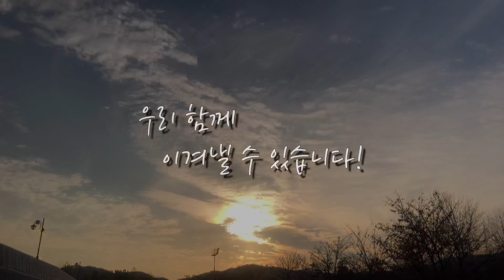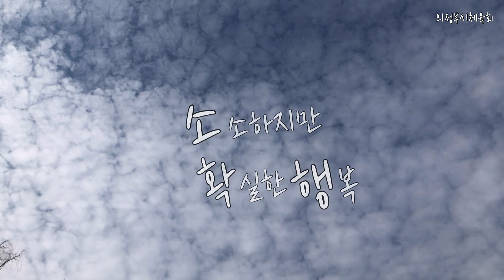[건강체조] 소확행 - 임창정 (촬영,편집 / 임치훈생활체육지도자)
강선경,박수진,임치훈,정건,김희원
생활체육지도자와 함께 운동해요.